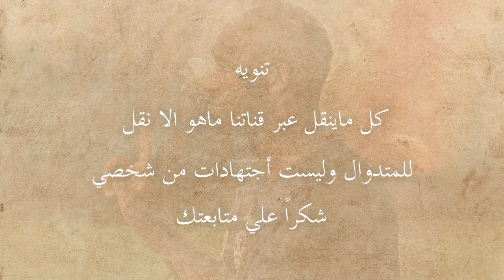اخبار الزمالك اليوم 31-7-2024 مؤمن سليمان بديلاً لجوميز واسحاق يعقوبو يرفض الإغرات ويتمسك بالزمالك